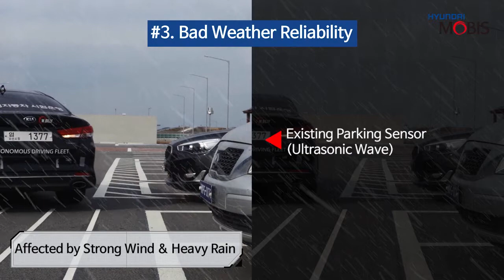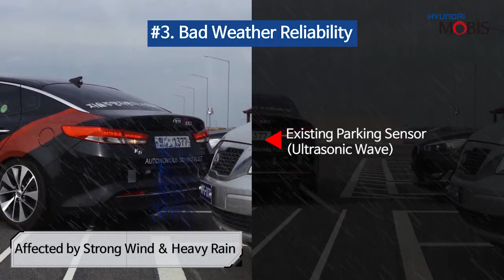[MOBIS TECH] Ultra Short Range Radar Sensor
World's First 'Ultra Short Range' Radar Sensor detects moving objects with high precision and fast response to ensures better safety and driving environment.